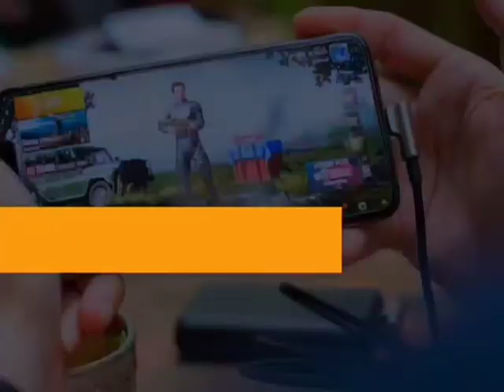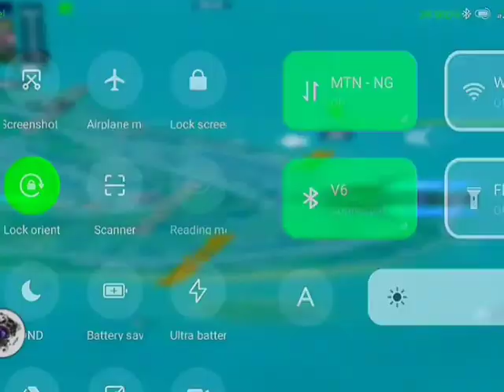📙Book 3 ¦ intense old battleroyal gameplay Compilations